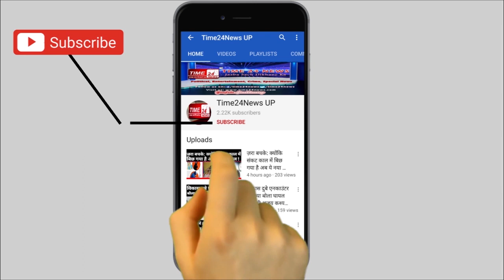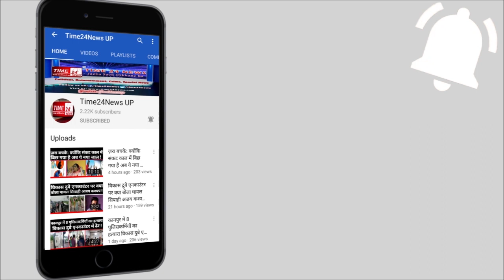ज़िन्दा निकला सुसाइड का वीडियो बनाने वाला युवक, उसी से सुनिए वीडियो का सच | Fact Check